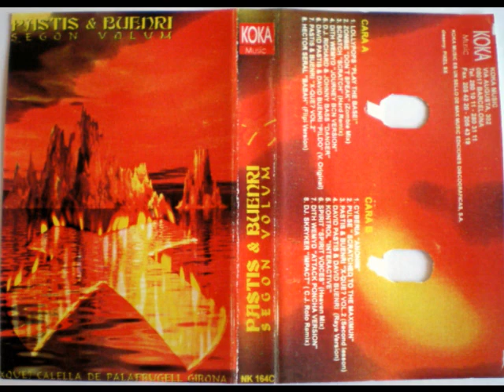XQUE - Pastis & Buenri (segon volum) [1997]